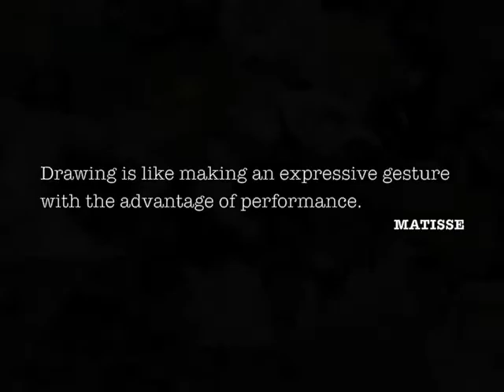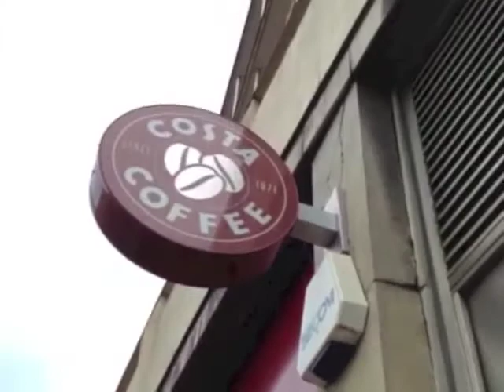Pith in a Moment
Thoughts on presentation and representation.